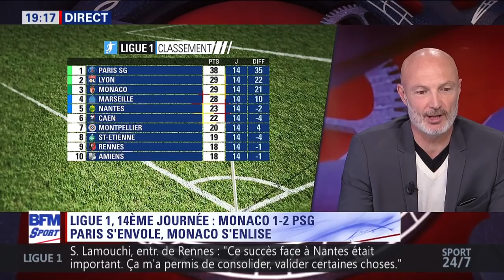Leboeuf sur Monaco : "Le groupe est cassé"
Monaco s'est incliné sur sa pelouse face au Paris Saint-Germain (1-2), une défaite qui selon Leboeuf, montre un problème mental dans ce club .